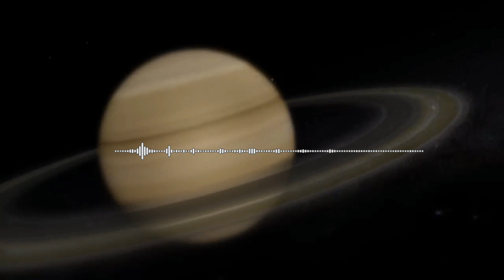A space tour with soothing music will take you to another world - جولة عبر الفضاء مع موسيقى هادئة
A space tour with soothing music will take you to another world